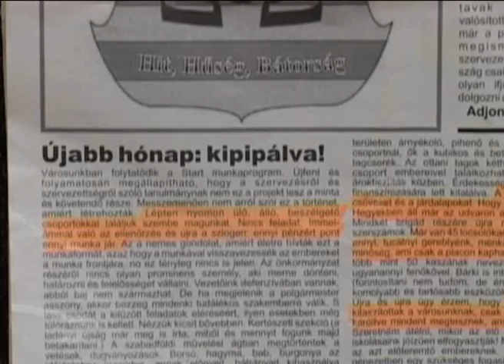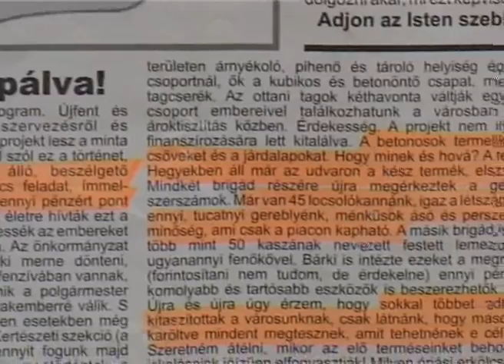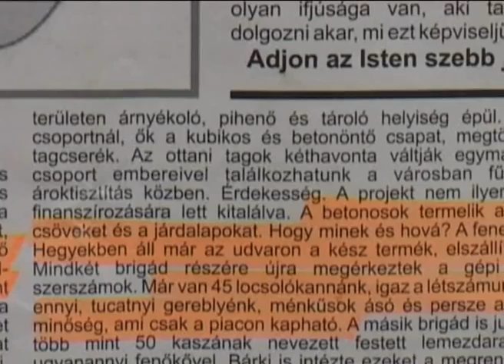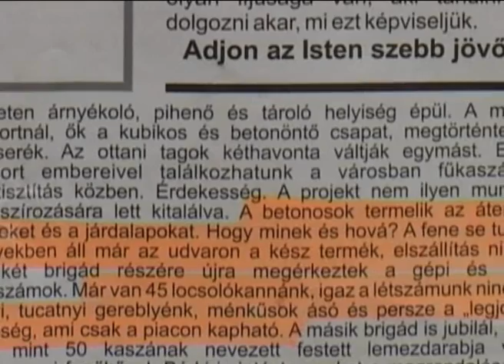Sértő kritikát fogalmazott meg a JOBBIK helyi kiadványában a közmunkaprogramról